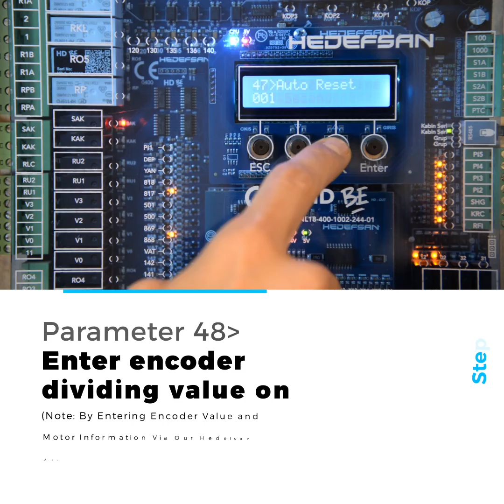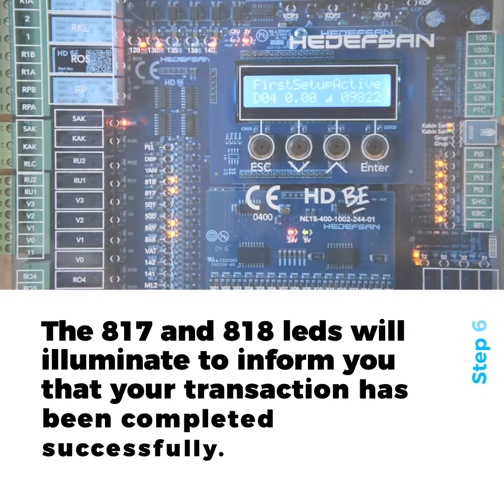HOW TO MAKE SHAFT LEARNING "EN"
Welcome to Hedefsan, the world of inspiring technology.
Let’s have a look how to make shaft learning.
Enter the paramateter menu by pressing Enter push button 3 seconds first.
Then key stop number on the parameter 03
Active leveling menu on 36 parameter
Pick counter type as encoder on 44 parameter
Enter encoder dividing value on 48 parameter
Active pamatere 57 first installation
You can start shaft learning progess by pressing  ESC push button 3 seconds if all necessary process completed.
The 817 and 818 leds will illuminate to inform you that your transaction has been completed successfully.
Hedefsan,inspiring technology.